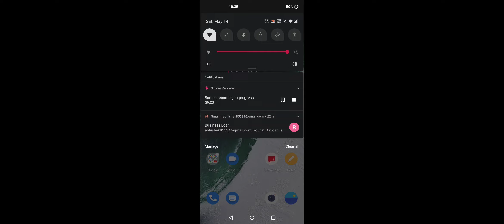shadow Fight 3 gameplay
gameplay
shadow fight
shadow fight gameplay
shadow fight mobile gaming
shadow fight 3 mission
games trending
mobile games
action games
shadow pass
shadow fight 3 android
shadow fight survival mode